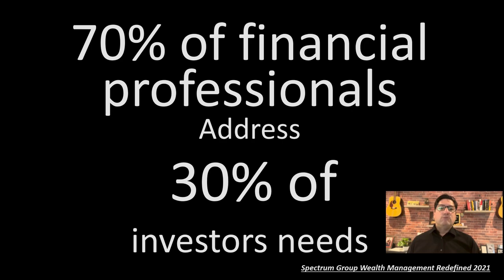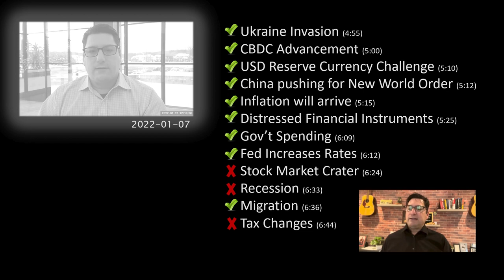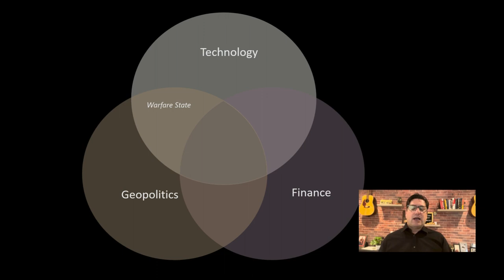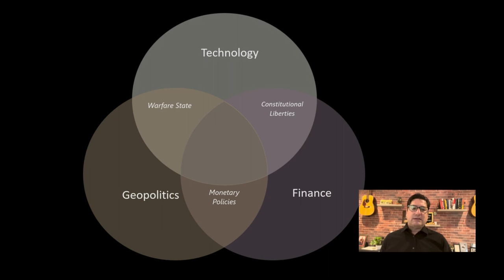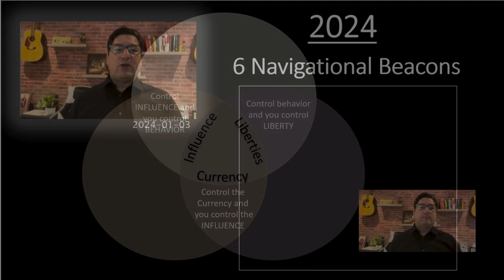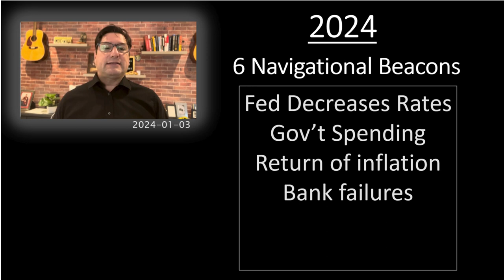2024 Outlook and Prep - HD